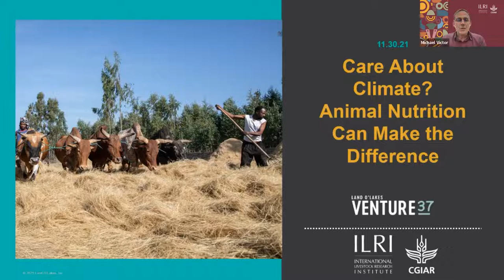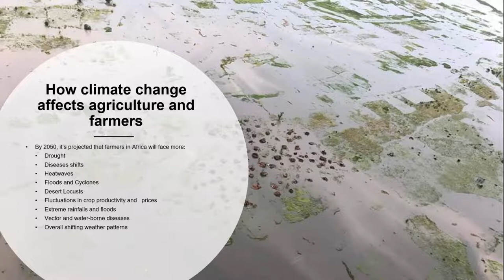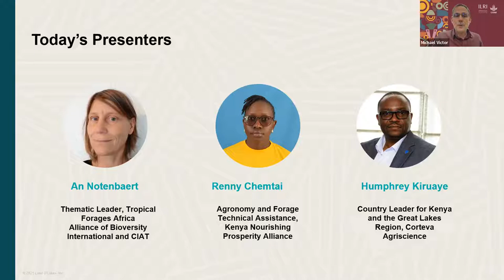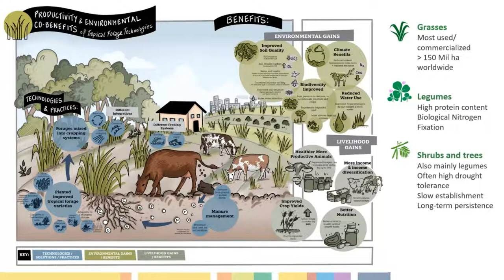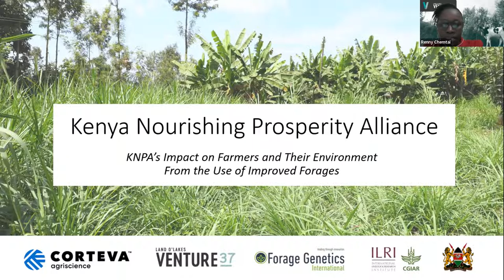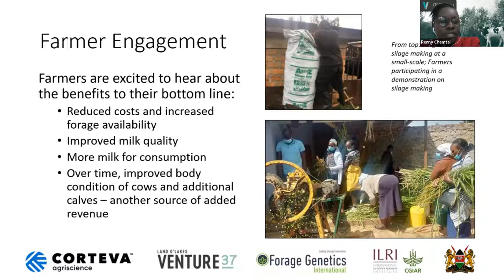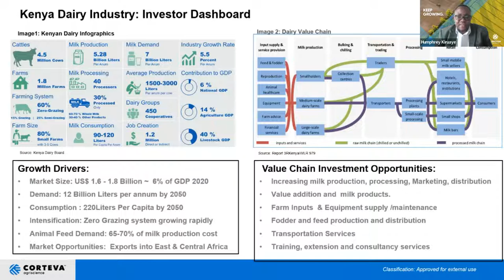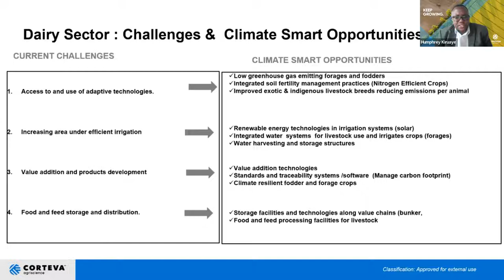Care about climate? Animal nutrition can make the difference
ILRI-Land O'Lakes Venture37 joint webinar series on Livestock and Livelihoods: this third webinar focused on animal nutrition and what it means for the environmental impact of livestock. This film was recorded 30 November 2021.